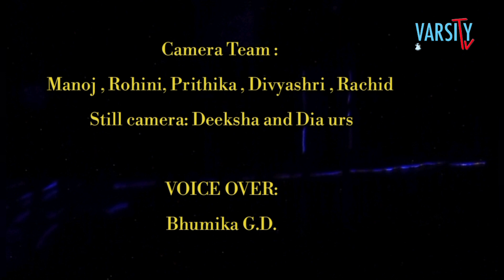Model Press Conference With Commissioner Of Police Mysore City